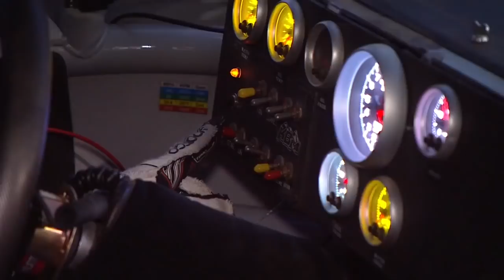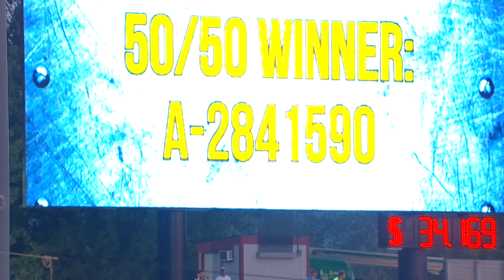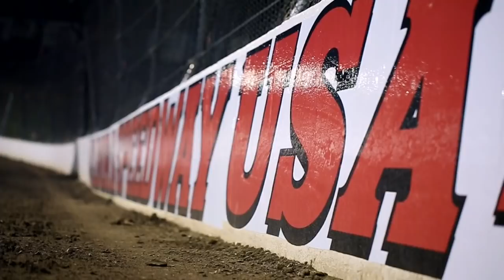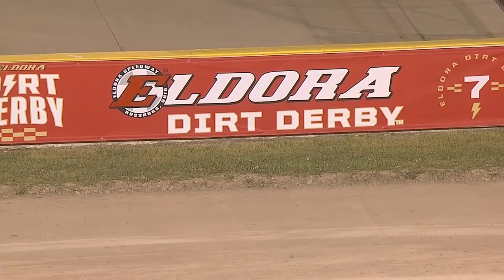NASCAR Gander Outdoors Truck Series - Full Race - Eldora Dirt Derby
Watch the full race from Eldora Speedway that ran on Thursday, August 1st, 2019.

Play every weekend!